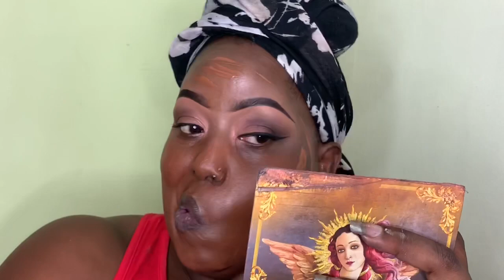Everyday On The GO LOOK! Beginner Friendly / REVIEW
This Is A Quick Everyday Look NO FALSE LASHES NEEDED! 💛
For This MOODSTRUCK Epic 4D Fiber Mascara:

•Facebook: Shirley Ann Austin-Mccrimmon

Products Used:
Eyes :Bebe palette
Lips: @paintdollz
makeupbeautiesunite